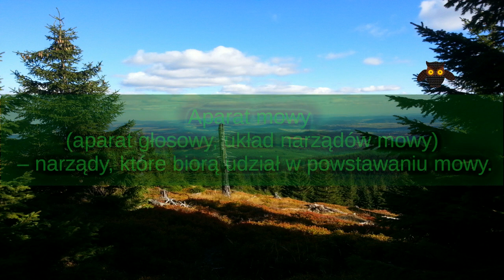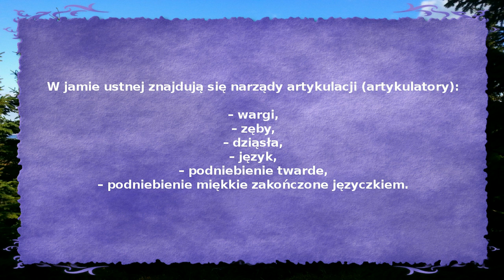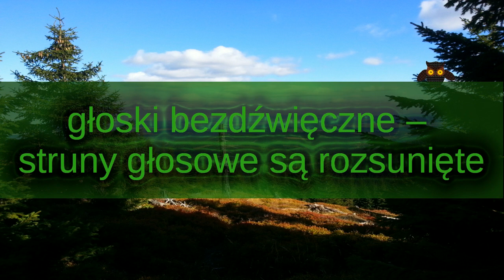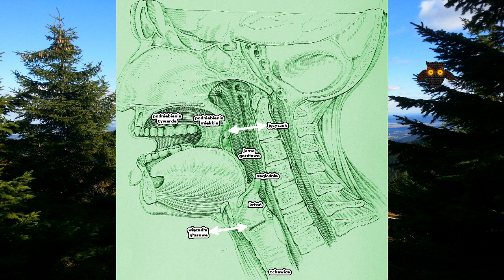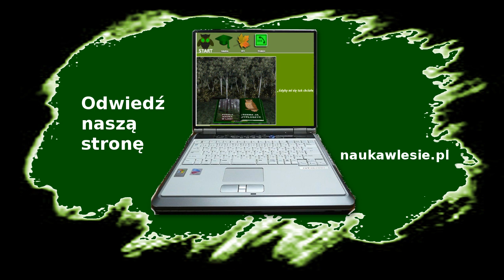Budowa narządów mowy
Jakie narządy biorą udział w powstawaniu mowy?

Muzyka końcowa: Jan Sebastian Bach, "Menuet G-dur"